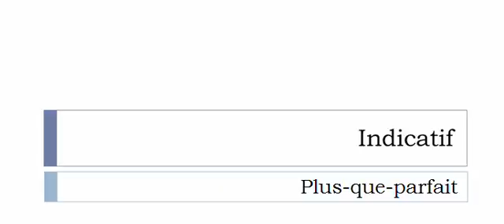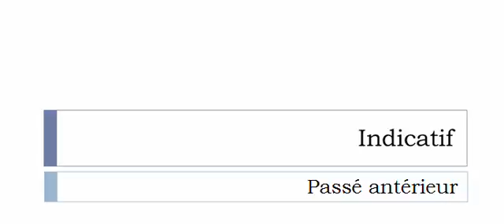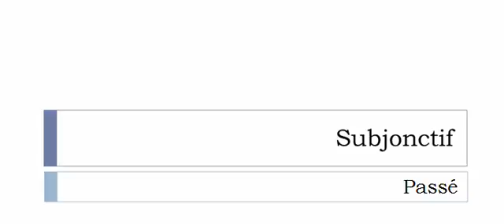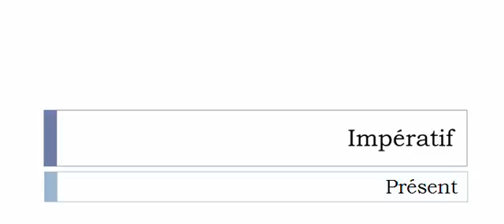Conjugaison visuelle # Verbe = Contre manifester =